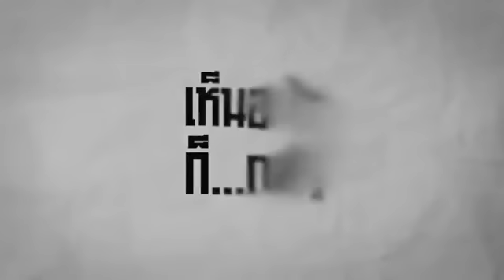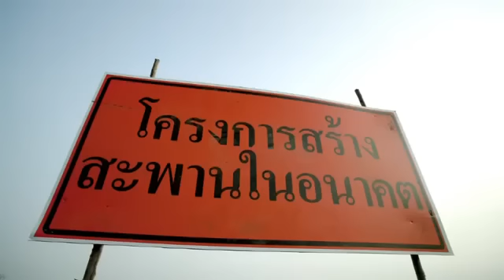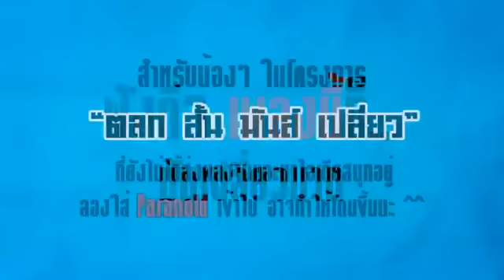มันเปลี่ยวมาก Official Trailer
4 เรื่องสนุก ใน "มันเปลี่ยวมาก"
เมื่อโปรดิวเซอร์ส่งต่อแนวคิดหลัก"อะ­ไรก็ผี" มาถึงมือ 3 ผู้กำกับเพื่อให้เกิดกระบวนการคิดแบบต่อยอ­ดความสนุก เรื่องราวที่เกิดขึ้นมันจึงเป็นดังนี้ 1.GPS มัน. จะพาไปไหน ??
เมื่อ GPS ระบบนำทางที่ไฮเทคที่สุดในเมืองไทย เกิดเฮี้ยนมีวิญญาณ "ผี EG" ** ออกมาขู่กรรโชก "อาโป๋" และ "อากง" ทั้งคู่ต้องมาร่วมลุ้นระทึกว่า มัน. จะพาไปไหน
2.ตุ๊กตา มัน. เกินตอนไหน
"ตือ-จ๋อม" สองผัวเมียวัยรุ่น ซื้อทัวร์เมืองจีนเพื่อขอลูกกับเทพเจ้า และหวังผลชัวร์สุดๆ "ตือ" ได้ซื้อ "ตุ๊กตา" ** ตัวแทนเทพเจ้ากลับมาด้วย 1 ตัวหลังจากนำ "ตุ๊กตา" เข้ามาที่บ้านก็เกิดเรื่องประหลาดขึ้น อยู่ๆ "ตุ๊กตา" ดันเกินมา..
3.จ่าเฉย มัน. สิงอยู่ที่ไหน
"แจ๊ค" ไบเกอร์คนหนึ่งซึ่งเป็นไม้เบื่อไม้เมากับ "มิสแต๊งกิ้ว" เพื่อนร่วมคอนโดมาตลอด แต่แล้ววันหนึ่ง ไบเกอร์ คนนี้ดันรถมอเตอร์ไซค์คว่ำ ต้องเข้าโรงพยาบาลใส่เฝือกดามคอ เจอนิ้วใครก็ไม่รู้ขาดอยู่กับตัว แถมยังมี ผีจ่าเฉยกับซีบร้า ตามไล่ล่าตามจับอย่างไม่ลดละจากเมืองไทยถึ­งเมืองจีน
4. มันจูนเจอตอนไหน..ก่อนออกจากห้องขัง "ไอ้เป้" โดนนักเลงวัยรุ่นร่วมห้องเตือนว่า "กูไม่อยากออกไป มึงเข้าใจไหม ลูกบอลใหญ่ๆ อย่าจูนมันเจอละกัน" "ไอ้เป้" คิดในใจว่ามันบ้าหรือเปล่า จนกระทั่งขับรถมาถึงที่กบดานเพื่อเตรียมแผ­นปล้นเงิน อยู่ๆเกิดเห็น "4 legs house" ตามมาเอาเรื่อง แถมมันยังพาเพื่อนอีก 3 ตน ผีEG , ผีของแถม ไอ้ถั่วงอก , ผีจ่าเฉยกับซีบร้า ตามมาไฝว้ "ไอ้เป้"ด้วย